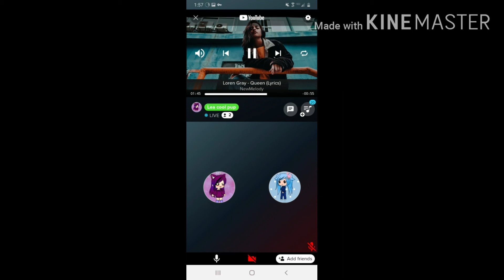We're live🔴!!! Come vibe with us